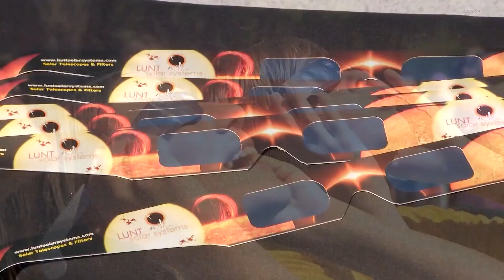Here's where you can watch the 2024 solar eclipse in Phoenix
The 2024 solar eclipse will be partially visible in Arizona. Here are a few places in Phoenix to watch the event.